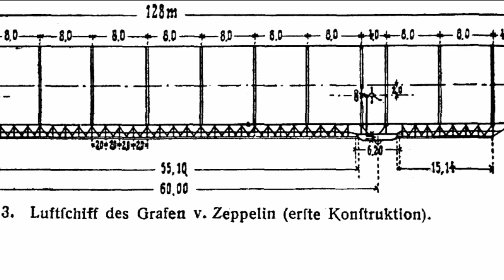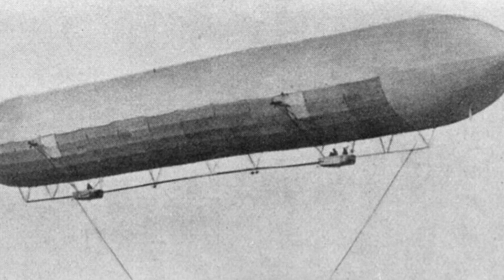2nd July 1900: LZ 1, the first rigid Zeppelin airship, makes its maiden flight in Germany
Early powered airships had first been developed in the middle of the 19th century, but these did not have a rigid hull and so proved unstable in certain conditions. In response Count Ferdinand von Zeppelin, a retired German general and inventor, designed and constructed the LZ 1. Zeppelin was fascinated by the potential of lighter-than-air flight and dedicated years to developing a practical and controllable airship. The resulting LZ 1 featured a rigid aluminium frame covered with a fabric skin. Within this was a series of 17 individual gas cells made from rubberized cotton.

Measuring 128 meters / 420ft in length and 11.7 meters / 38ft in diameter, the LZ 1 was powered by two Daimler internal combustion engines. Propellers mounted on either side of the hull allowed the airship to achieve a maximum speed of around 17 miles per hour, and it was steered through a combination of rudders and elevators.

The maiden flight of the LZ 1 began at 8:03 a.m. on July 2, 1900. The airship managed to fly for approximately 18 minutes, reaching an altitude of 410 meters 1,350 ftand covering a distance of about 6 kilometers 3.7 mi, before being forced to land due to mechanical problems. While the flight demonstrated the feasibility of Zeppelin’s design, two further test flights were not judged successful enough to warrant government investment and the company was liquidated.

Despite this initial scepticism, Zeppelin persisted. The success of the later LZ 2 and LZ 3 led to the Zeppelin name becoming synonymous with airships. Over the following decades, the company’s airships became renowned for their size, range, and capability, contributing to both military and civilian aviation.